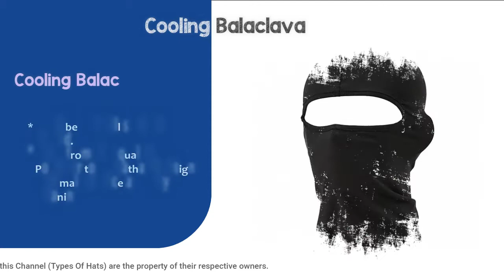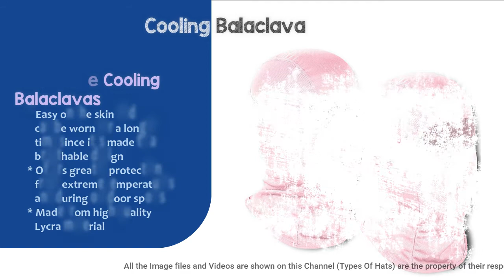Best Cooling Balaclava and Ski Masks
Cooling balaclavas are the most functional and versatile balaclavas that keep you snug and comfy and can be worn all year round, including summer and winter.

A Hat is an excellent choice for your fashion. Stay Safe. Good day. !